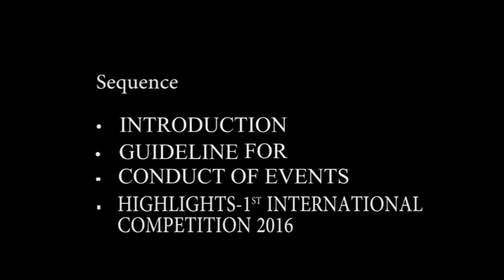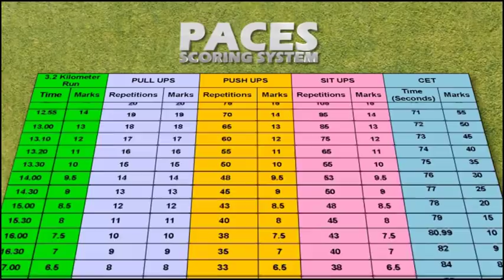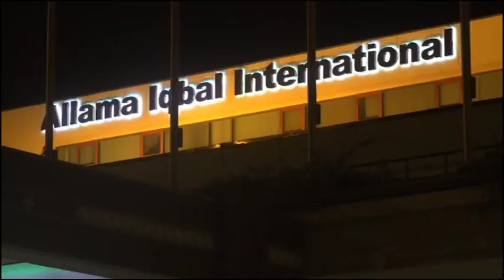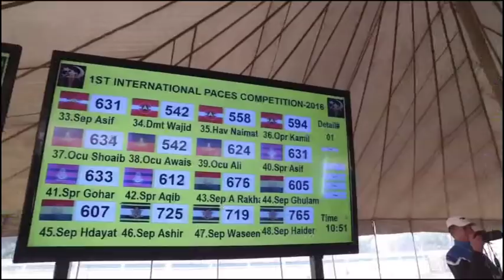2nd International PACES Competition - 2018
2nd International PACES Competition - 2018 is scheduled from 08 to 14 Oct 2018 at Lahore, Pakistan.

* Introduction
* Guideline for Conduct of Events
* Highlights of 2nd International PACES Competition - 2016